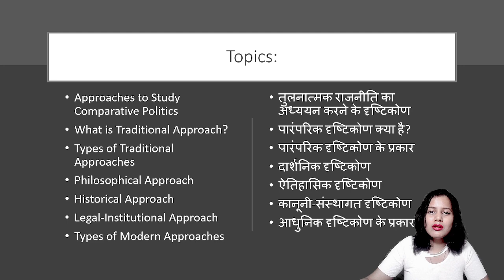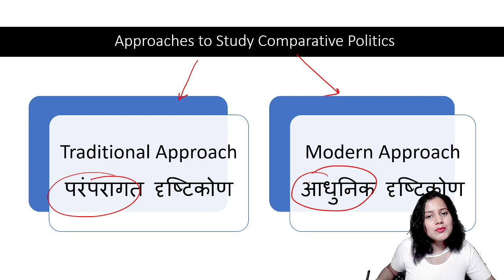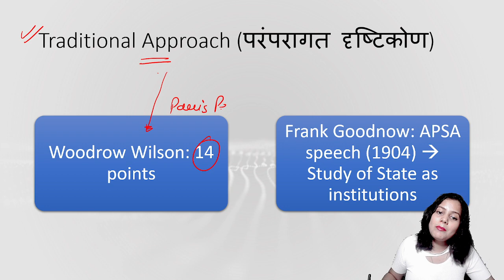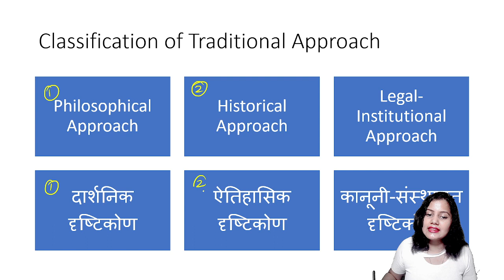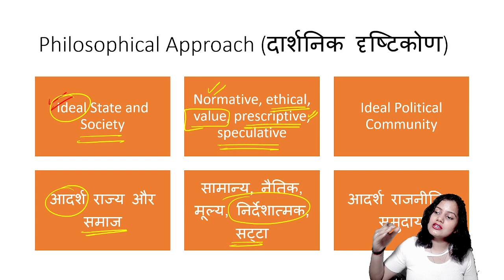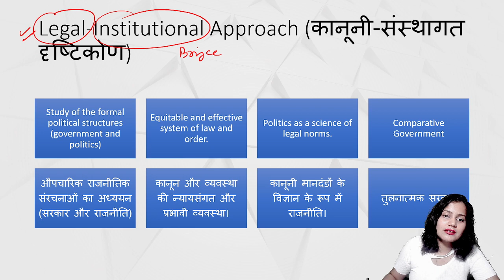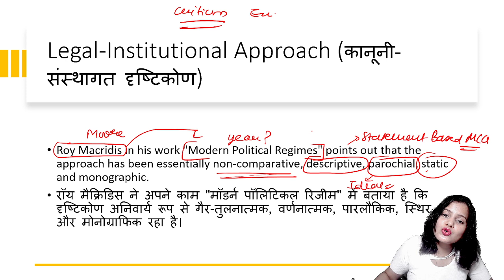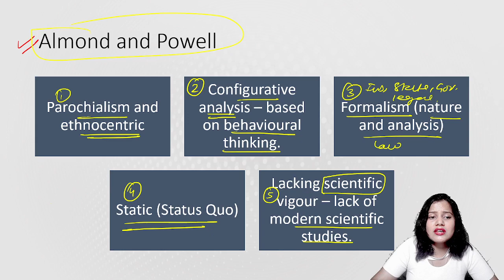55 Approaches to Study Comparative Politics | Traditional & Modern Approaches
In today’s video, we will explore the traditional approaches to comparative politics, a foundational topic crucial for your UGC NET JRF Political Science preparation. Understanding these approaches will enhance your analytical skills in comparing political systems and structures worldwide.

🔍 What You’ll Discover:
Key Approaches: Delve into major traditional methods such as the Institutional Approach, Historical Approach, and Cultural Approach, examining how each method contributes to the study of political systems.
Comparative Methodology: Learn about the importance of comparative analysis in understanding political phenomena and drawing insights from different political contexts.
Influential Thinkers: Explore the contributions of key scholars like Aristotle, Max Weber, and Gabriel Almond to the development of comparative politics as a discipline.
What are the types of approaches to comparative politics?
What is a traditional approach to comparative politics?
What is the philosophical approach?
What is the historical approach?
What is the legal institutional approach?
What are the criticisms to traditional approach?
तुलनात्मक राजनीति के दृष्टिकोण के प्रकार क्या हैं?
पारंपरिक दृष्टिकोण के प्रकार क्या हैं?
दार्शनिक दृष्टिकोण क्या है?
ऐतिहासिक दृष्टिकोण क्या है?
कानूनी संस्थागत दृष्टिकोण क्या है?
पारंपरिक दृष्टिकोण की क्या आलोचनाएँ हैं?
💬 Join the Discussion: Which traditional approach do you find most effective in analyzing political systems?